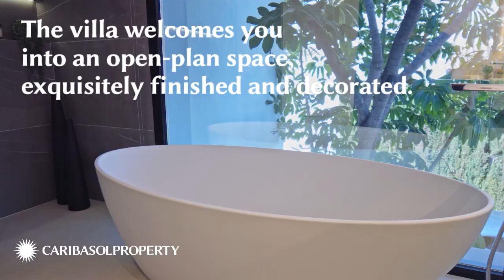Villa Roma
Villa Roma is a stunning fully renovated modern villa nestled in the heart of the Golf Valley, in Nueva Andalucía. This magnificent villa is conveniently located in Las Brisas, within a short distance all amenities, restaurants, exclusive golf courses, and the beach. The villa welcomes you into an open-plan space, exquisitely finished and decorated. The modern kitchen is spacious and enjoys high quality throughout. The living room and bedrooms boast magnificent views of La Concha mountain and the Golf Valley. The exterior of Villa Roma is cozy, easy to maintain, and spacious. The villa enjoys an outdoor chill-out area with an outdoor BBQ. The exteriors are
surrounded by mature fruit trees, making the outdoors a true Mediterranean bliss. Villa Roma is a wonderful modern villa in a prime location in Marbella!